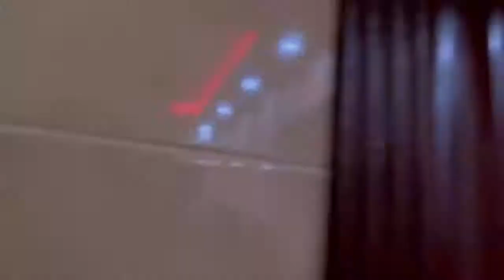اول زياره لحماتي ف شقتنا وعملت فلوج جديد داخل شقتنا 💔💔هبه مبروك